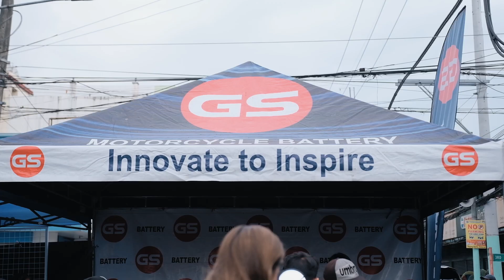The Grand Opening of MotoMorini PH Hosted by Bristol Motorcycles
We would like to thank everyone for supporting us at the Grand Opening of MotoMorini PH here on 10th Ave. East Gracepark, Caloocan City.

Our partners: Bell helmets, Amsoil lubricants, GS battery, Aeropak, Blaupunkt horns, and DJI.